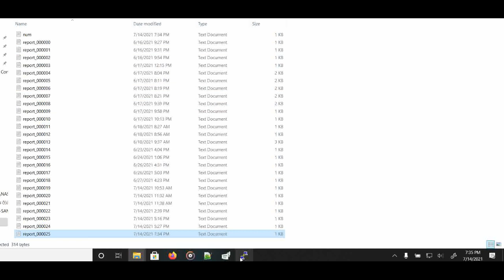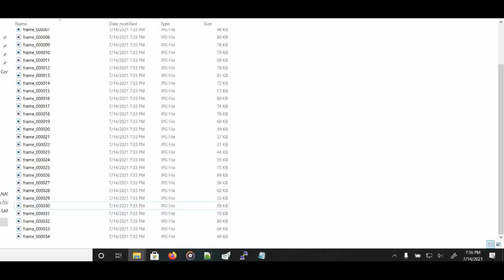Object Detection in Python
I coded a program to find objects in videos. This program is coded in Python and uses OpenCV for image processing. In the video, my program correctly identifies a stop sign.